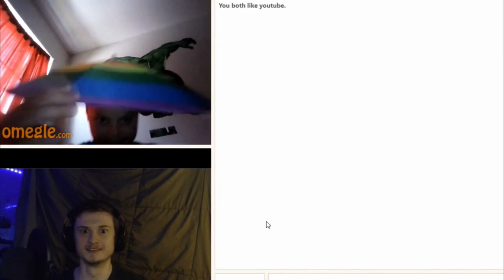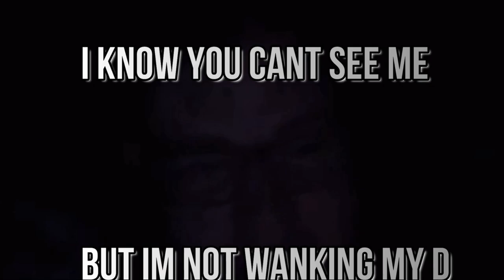Omegle Funtage Episode 1